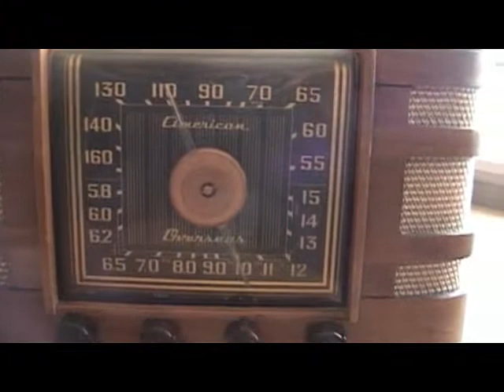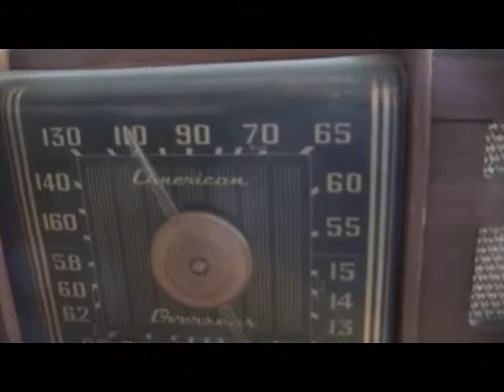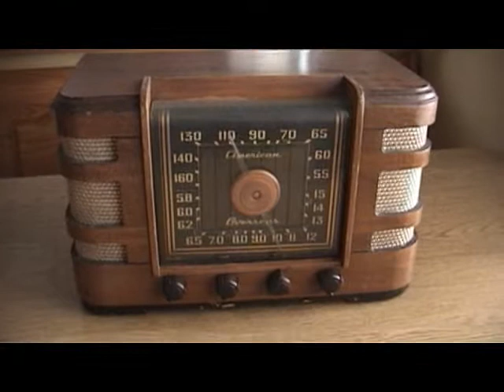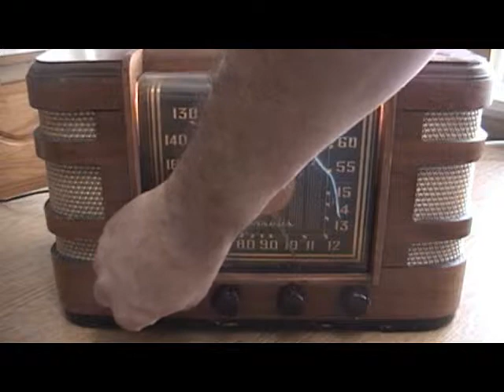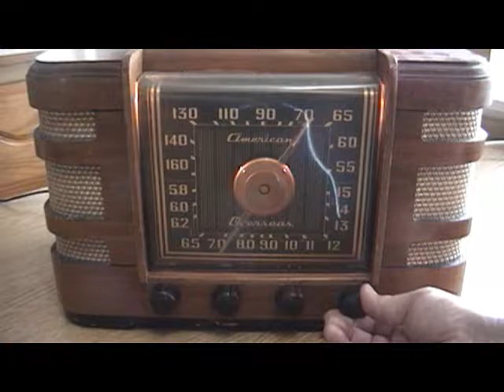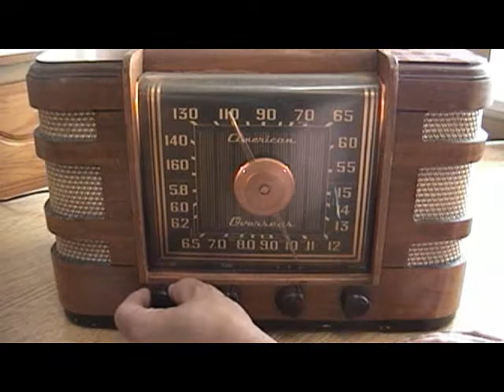Crosley 66TC Yard Sale Find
Here is a fathers day gift from my family that was purchased at a yard sale.  This Crosley CT66 is in great original condition all the way around.  Although it needs to be electronically restored, it still functions very well and pulls in strong stations.  Enjoy the video.